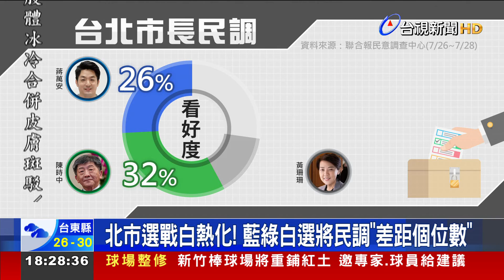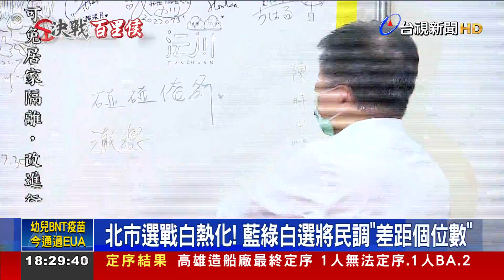北市選戰白熱化! 藍綠白選將民調"差距個位數"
台北市長選戰愈來愈白熱化！平面媒體最新民調出爐，國民黨提名的蔣萬安能夠拿下28%的支持度、民進黨陳時中則是26%、至於北市副市長黃珊珊則能夠拿下25%；選情相當緊繃，陳時中(週一)上午參觀動漫展，回應比賽剛剛開始；蔣萬安則要求他對林智堅論文門事件表態，質疑陳時中身為牙科醫師，敢不敢「拔智齒」。